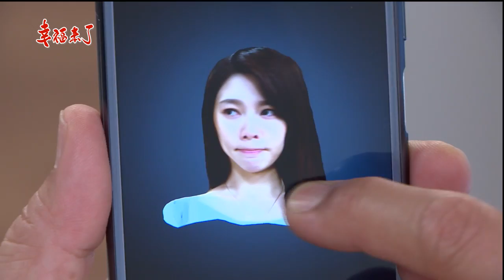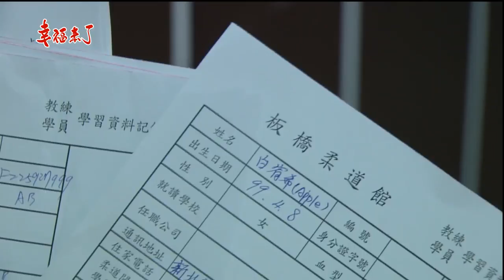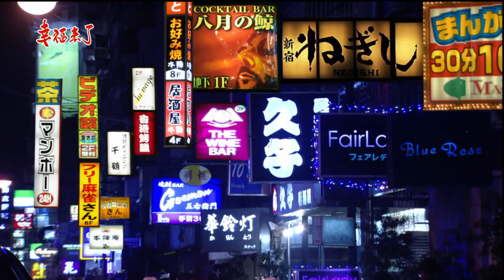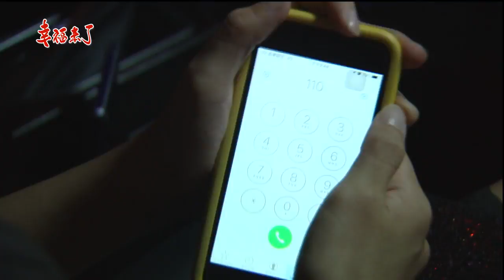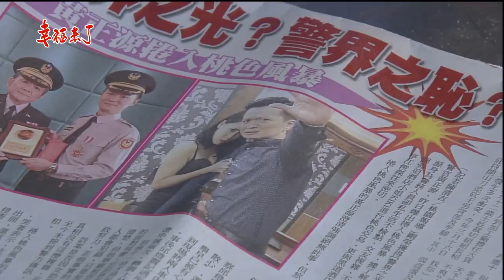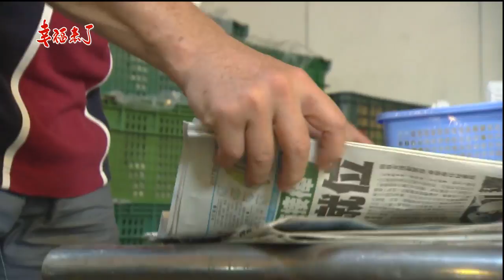幸福來了 The Way to Happiness Ep054